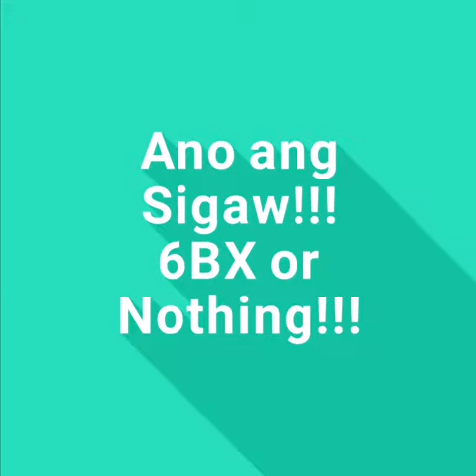FRICH REVO DUBAI BULLRUN 2019